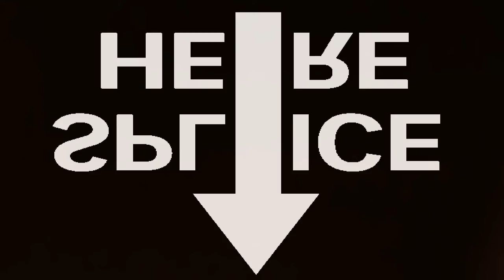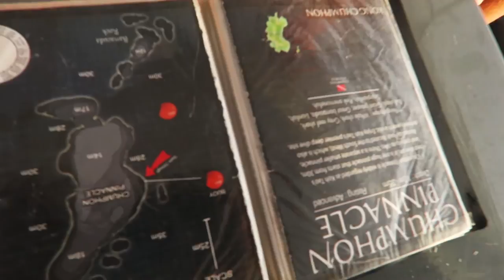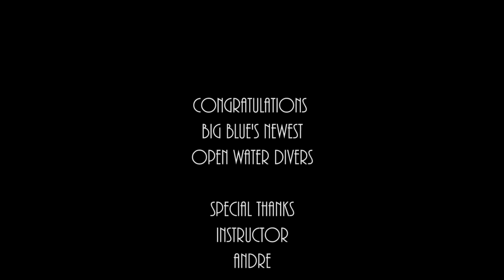Scuba Diving- Koh Tao Christmas 2016 (WHALE SHARK !!!)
Diving off of Koh Tao, Thailand on Christmas 2016. Whale-sharks for Christmas!!